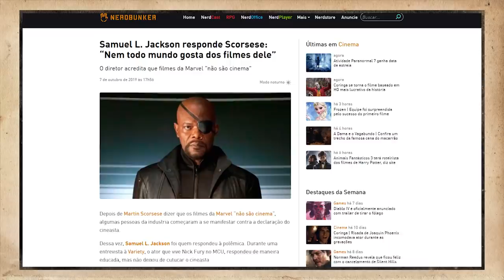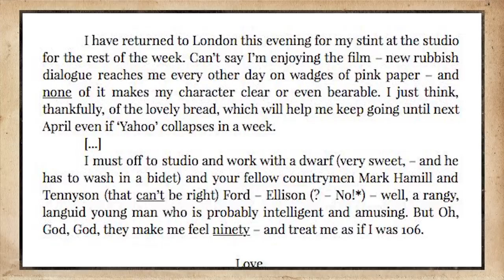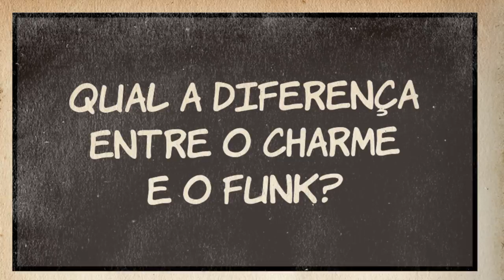Marvel não é cinema?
Lambda, lambda, lambda, nerds! Hoje, Alexandre Ottoni, o Jovem Nerd, e Deive Pazos, o Azaghal, vão entrar na discussão do que é cinema.

"O que é cinema para você?"